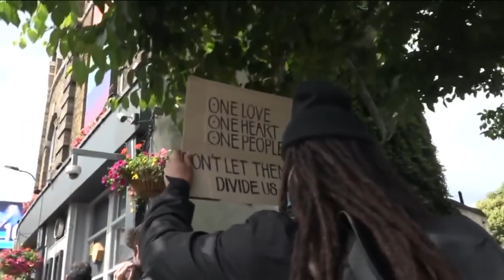AMAZING BASKETBALL MINI DOCUMENTARY - "MUCH HIGHER" | MARCUS KIRKLAND BRINGS CHANGE!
America's #1 Basketball Network!!

"Much Higher" is a basketball film starring elite skills trainer Marcus Kirkland, A visual representation of where we're at in time and where we need to be! A powerful piece that shed lights on today's time and what we as mentors have to do to continue to Inspire the generations to come!

THANKS TO ALL 3000 OF YOU!!